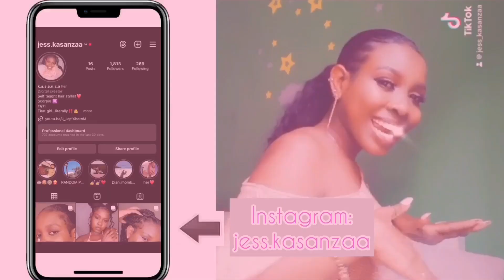SIMPLE YOUTUBE INTRO ||New intro….💗🎀